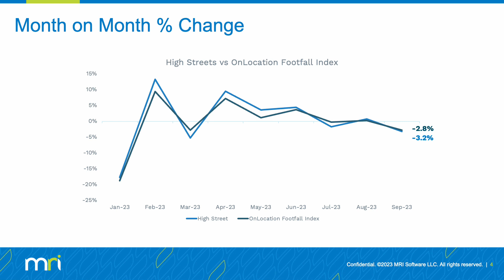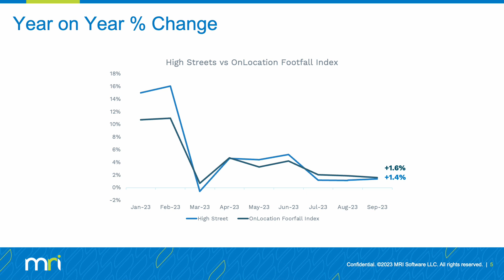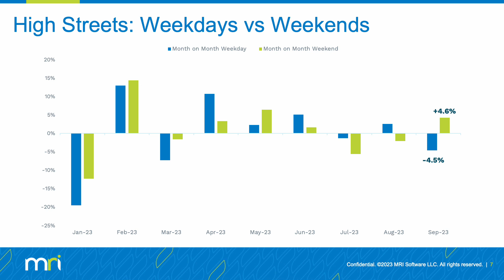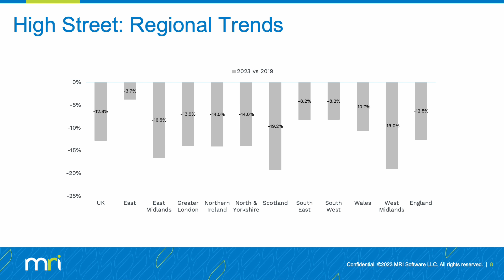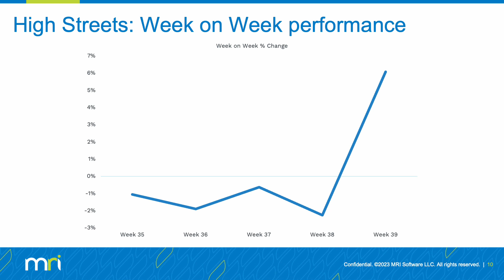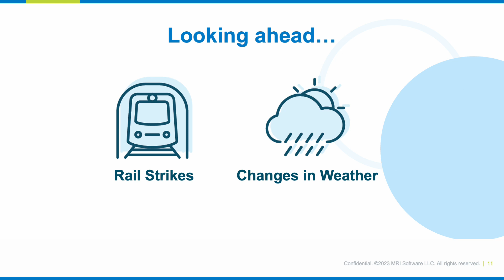MRI On Location insights – September 2023 | High Streets Task Force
Jenni Matthews from MRI On Location (formerly Springboard) discusses trends in UK footfall from September 2023.